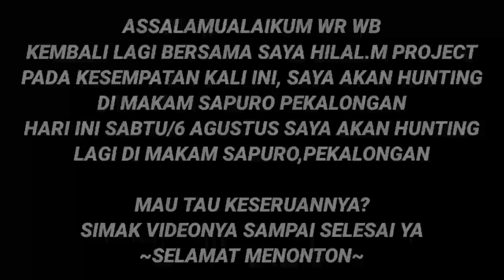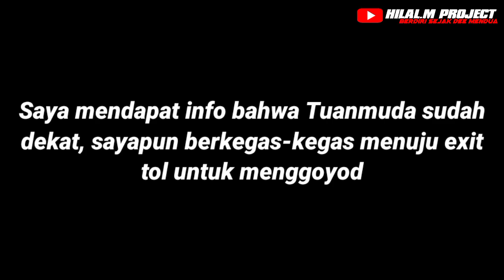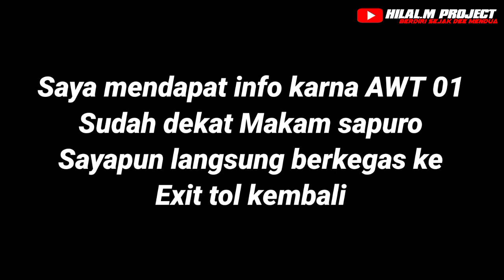FULLL MBUS MBOIS + BASURI!!!!! Hunting bus di Makam sapuro Pekalongan dari pagi sampe sore (060822)